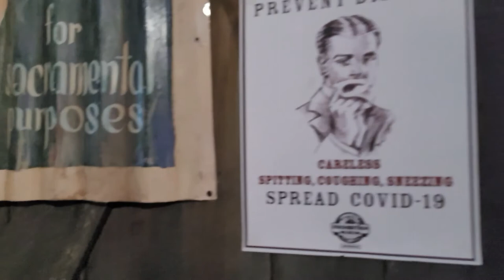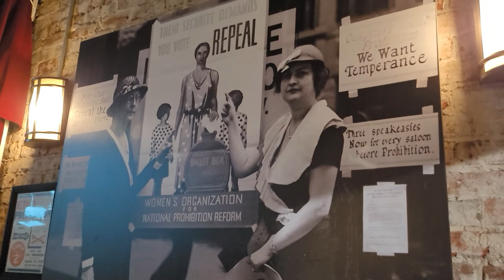Spirits In Savannah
Scenes from my trip to Savannah Georgia. We had a wonderful weekend away exploring this historic city. Included in this video are clips from the beautiful parks and squares, even the one from Forrest Gump. Also featured are The Telfair Museum, and Prohibition Museum. To close out or trip we indulged in a ghost tour. The company Afterlife Tours took us to locations like the Sorrel Weed House, Colonial Park Cemetery, and The Savannah Theatre.